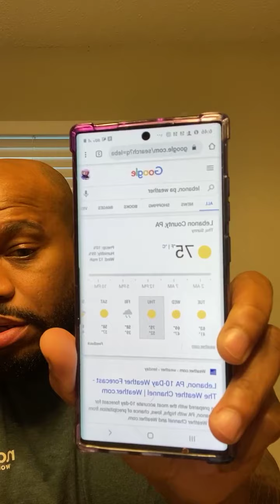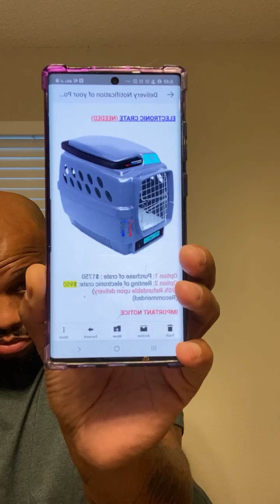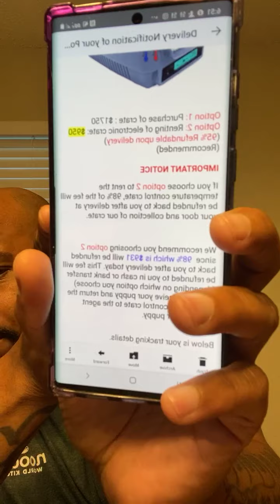Don’t ever use, SCAM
They need to be reported and flagged and there is no reason for this